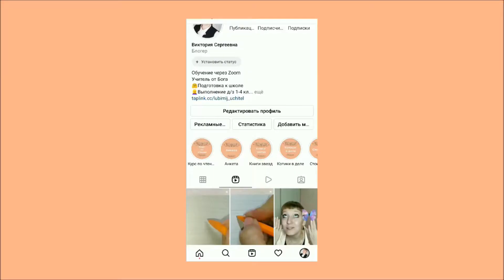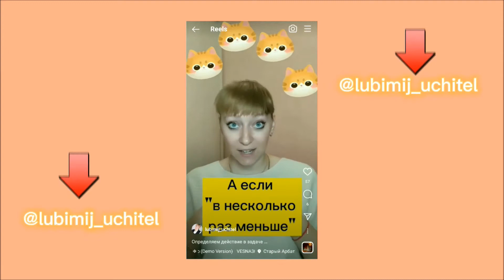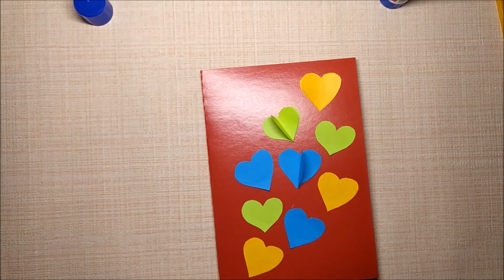Как сделать открытку на День св. Валентина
Нам понадобится:
- цветной картон,
- цветная бумага
- ножницы
- клей
- украшения ( новогодний дождик или клей с блёстками)